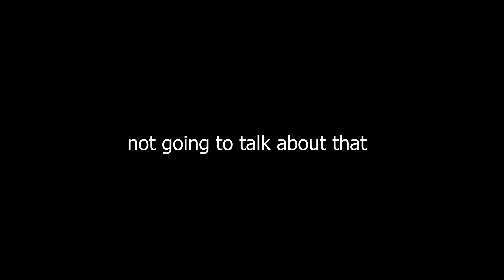Why The Bloody A70 Is Different Than The Bloody A7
So yeah i didnt know that the Bloody a70 was different until now so heres a video lol

sub 4 every other day uploads! (rip that)

and join my disc server    |
                                            V

Disc server Mice: Roccat kone pure owl eye, bloody a6, bloody a70

recording things: i use obs studio to record, and premiere pro to edit
                                                                                                                                                                                                                               My Keyboard is the Roccat Vulcan TKL Pro, and if u have any other questions u can ask me in the comments!